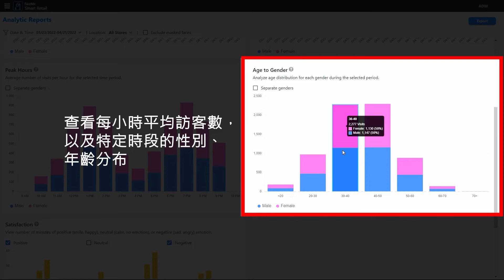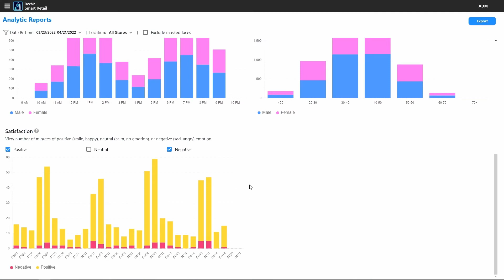FaceMe® Smart Retail 一套零售資料分析的解決方案 | 訊連科技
人臉辨識技術打造全新購物體驗​

FaceMe Smart Retail 為一項使用人臉辨識技術來進行零售資料分析的解決方案，提供以下功能：

來店人流統計與分析:
年齡、性別、來店造訪歷史​

消費者滿意度分析:
基於消費者的情緒（如：快樂、驚訝、生氣、難過等）

快速部署擴展:
能快速於多間零售店面導入，即時分析多台網路攝影機的影像畫面​